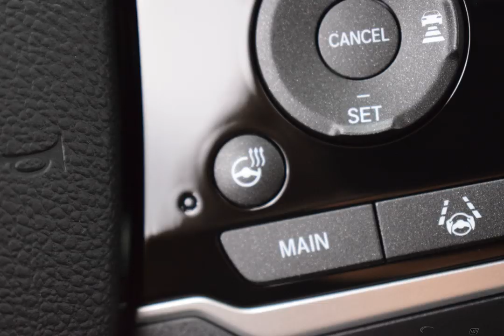2020 Black Honda Pilot 4D Sport Utility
New 2020 Black Honda Pilot 4D Sport Utility Black Edition Blk Perforated Lth
   AWD.

9-Speed Automatic 3.5L V6 24V SOHC i-VTEC Black 2020 Honda Pilot Black Edition